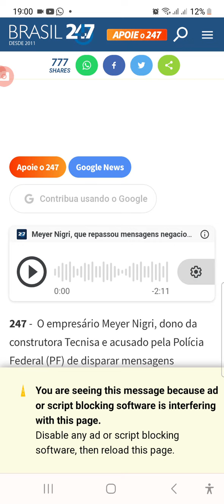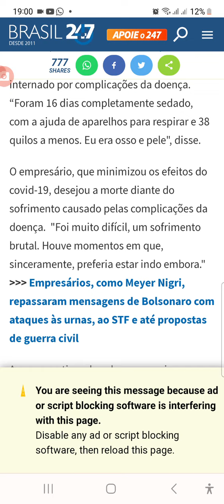Um ESTÚPIDO QUE QUASE MORREU DE "GRIPEZINHA" VAI PRESO JUNTO COM O GENOCIDA!